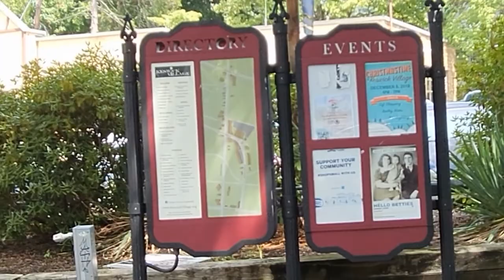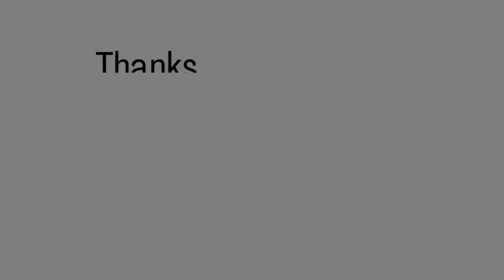Glenside PA - Take a quick tour and see what living in Glenside would be like.....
No cost, no obligation.

Ever wonder what $400k would buy you in Glenside PA?  Take a peek at this quick tour and see what the little town of Glenside has to offer.

Here's a handy "Getting a House Ready to Sell Checklist;

For details or help moving, call or text.

Re/Max Realty Services

Certified Probate Expert

estate planning
real estate
estate planning 101
what an executor cannot do
executor of will checklist
bill eaves
bucks county real estate
probate
probate real estate
re/max
bensalem real estate
estate sales
estate checklist
beneficiaries
probate wholesaling
probate lawyer
estate sale
bucks county houses
pa estate tax
for sale by owner vs real estate agent
sell my house by owner
bensalem
neshaminy
newtown pa
age in place
55+
senior real estate
retirement
Glenside